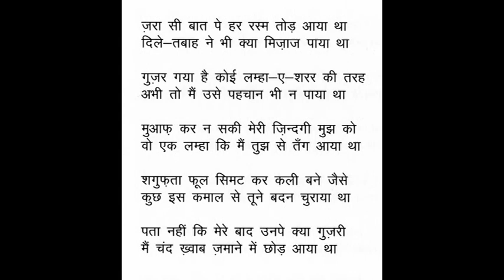Jan Nissar Akhtar ghazal - part 3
Jan Nissar Akhtar ghazal from the bilingual Janusz Krzyzowski`s and Surender Bhutani`s book (Modern Urdu Poetry). Promotion in India Embassy Warsaw 2006 Ambassador Anil Wadhwa. Read by Zbigniew Konopka actor from Rampa Theater.